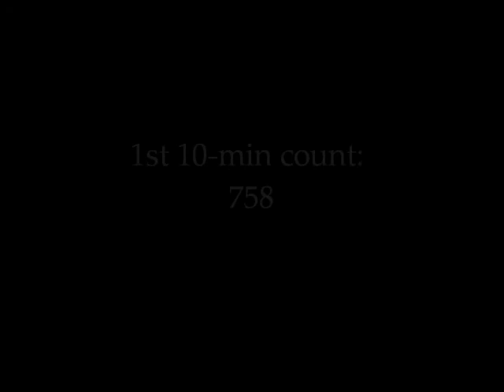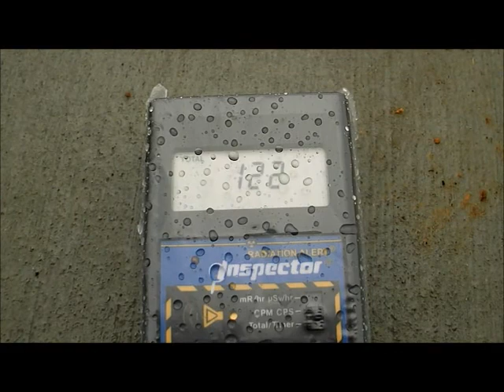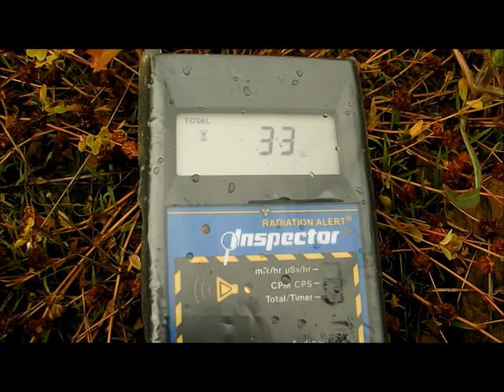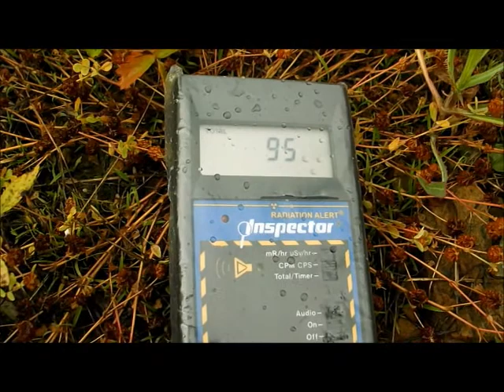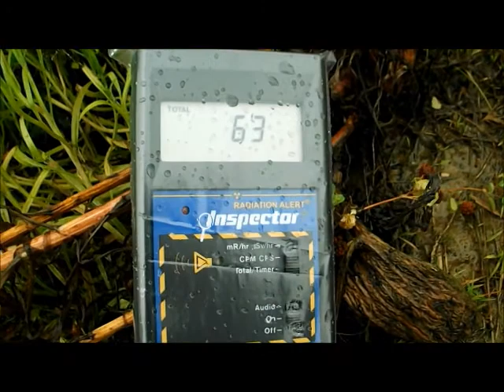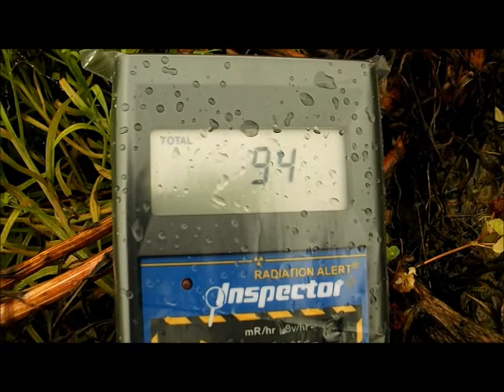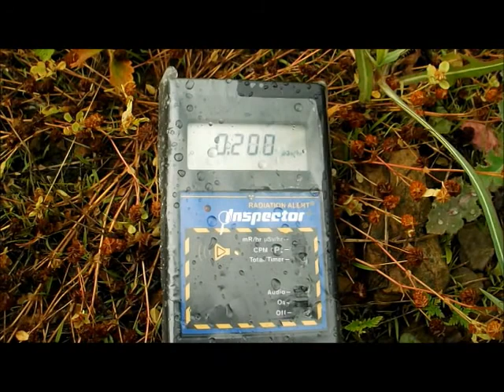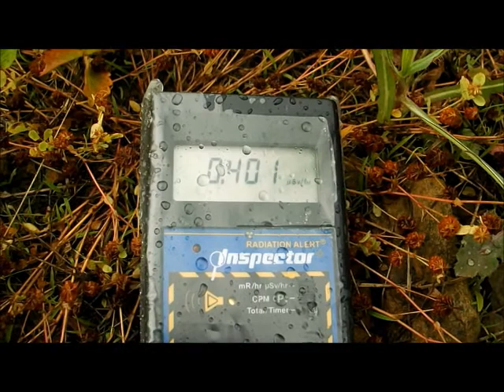KY Rain Sample Radiation Test (10 min ct: 758, 673, 919 & 966)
Please feel free to mirror - no need to ask permission.  If you own a Geiger counter, please do the same wherever you are! Thank you

dkbarnhill wrote:
"An open message to all Americans who own Geiger Counters. Please video tape and upload your rain sample testing to you tube. Please make sure to list your state in the title and rain sample test. i.e. 'NY Rain Sample Test'"